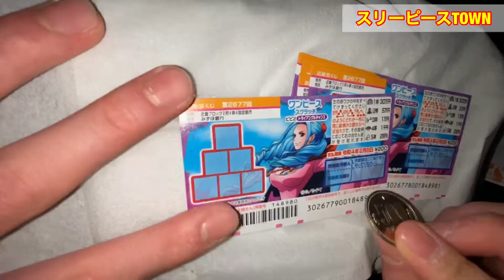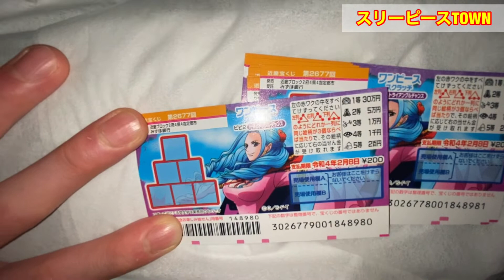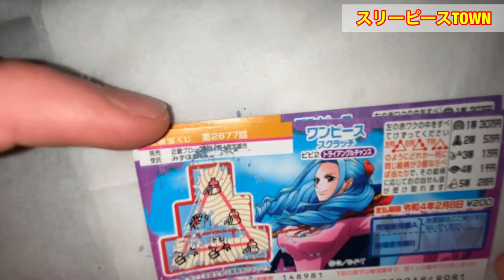【ギャンブル】「1万円」どれだけ増やせるかやってみた！（前編）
カメラマンに1万円支給されたのでどれだけ増やせるかやってみた！

【TRIANGLE×rscproducts】コラボTシャツ販売しました！
Tシャツ　　¥4,500+税　カラー（ブラック・ホワイト）
タオル　　　¥3,000+税
セット価格　¥6,000+税
購入は下記のinstagramからDMにてお願いします！

【髙橋三兄弟↓PVに出演させてもらいました】